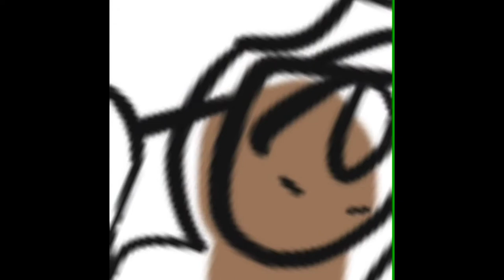Michael Mell BMC|| Speedpaint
Hello, I’m Anava, an artist. Now, I wanted to say I do all my speedpaints on my iPhone. Meaning I’m not using a lap top just a sketchbook and Autodesk Sketchbook. I traditionally draw my drawing first then trace them onto my phone so I can color them.

Musical: Be More Chill

Character: Michael Mell